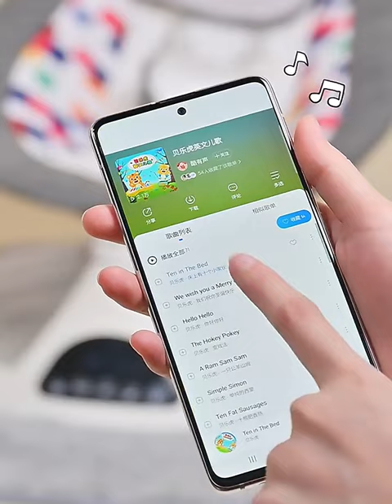Baby electric swing bed, want to get baby products wholesale home?babybed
You can link Bluetooth to play music, remote control timing control, high quality baby electric swing bed, get the best quote.